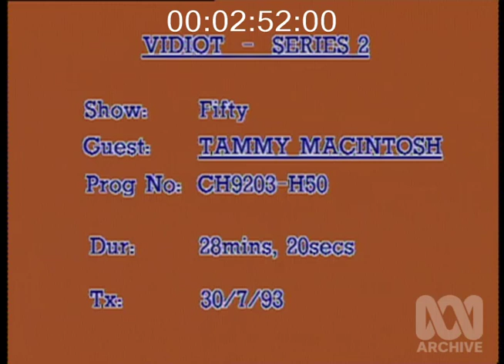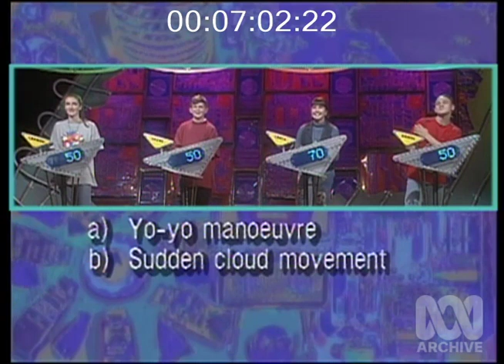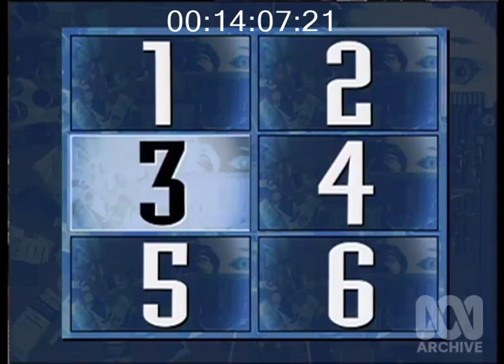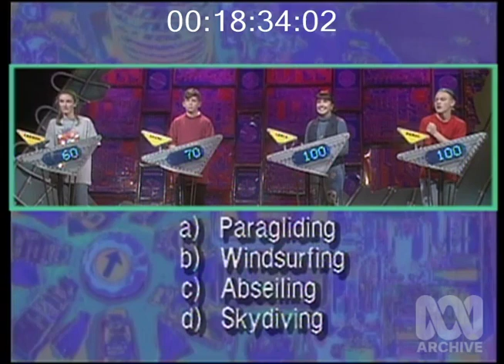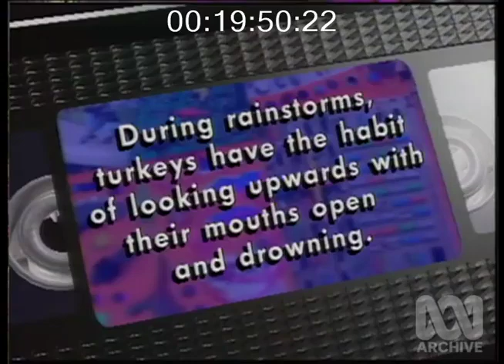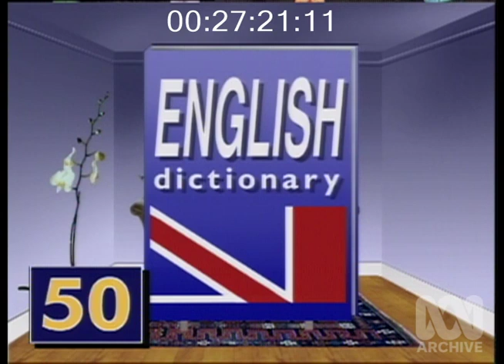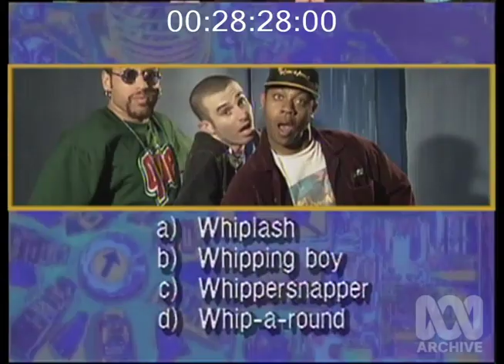Vidiot Game Show on ABC (AUS) 20 July 1993 with special Guest - Tammy MacIntosh (champions episode)